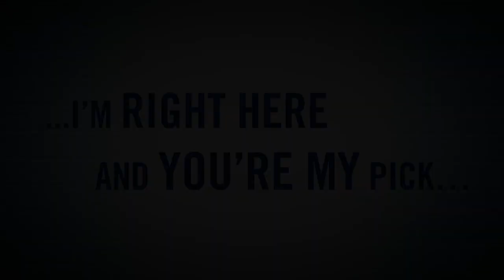Did You Miss Me? KAREN ROSE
NO ONE DOES SECRETS, SEDUCTION AND SUSPENSE LIKE KAREN ROSE
The new paperback from the Sunday Times top ten bestseller is out 31st January 2013